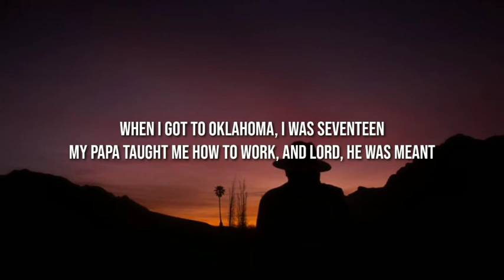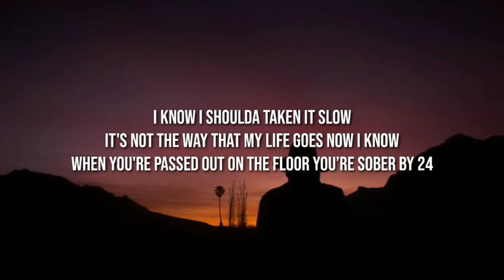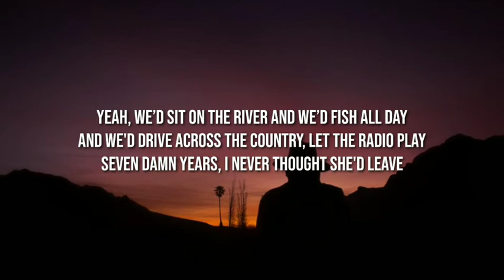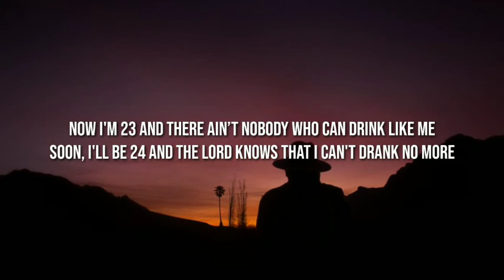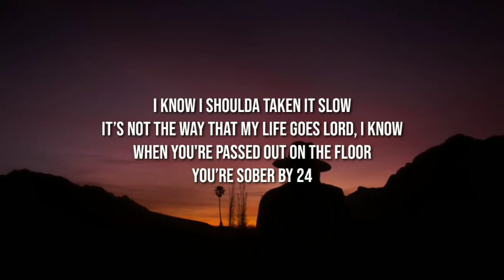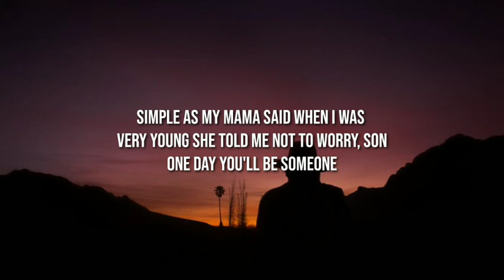Chayce Beckham - 23 (Lyrics)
Lyrics.

Simple as my mama said when I was very young
She told me not to worry, son
One day you'll be someone
But here I am at twenty one
As loaded as a stagecoach shotgun
I'm sorry mamma
Please don't look at me

[Verse 2]
When I got to Oklahoma, I was seventeen
My papa taught me how to work, and lord, he was mean
Workin' all day in that August heat
And he taught me how to fish
My uncle taught me how to drink

[Verse 3]
Well, I went California and I had me a band
And we played in all the bars in all the Southern lands
We played all night and we drank for free
All of my boys and me

[Chorus]
Now I'm 23 and there ain't nobody who can drink like me
Soon I'll be 24, and the Lord knows that I can't drank no more
I know I shoulda taken it slow
It's not the way that my life goes
Now I know
When you're passed out on the floor
You’re sober by 24

[Verse 4]
Well, I had a girl who loved me the whole damn time
And I'd drink my whiskey and she'd drink wine
But soon, my bottle was too much to company
Yeah, we’d sit on the river and we’d fish all day
And we'd drive across the country, let the radio play
Seven damn years, I never thought she'd leave

Tags.